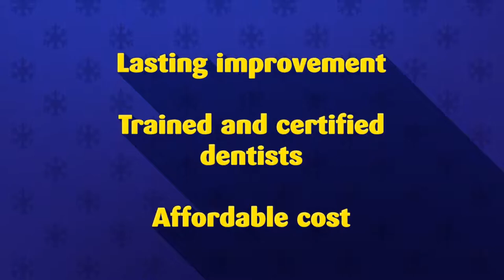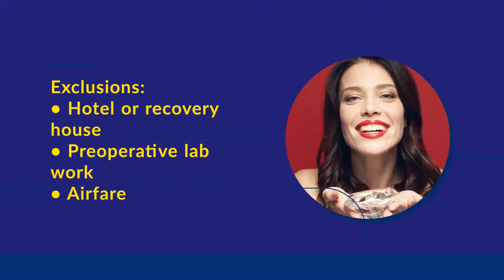The Best and Affordable Dental Bonding Package in Liberia, Costa Rica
The procedure of dental bonding involves applying composite resin colored like tooth to repair a discolored, chipped, decayed or fractured tooth. The composite resin can be polished and shaped for matching the surrounding teeth. You will get plenty of choices to find the best centers for Dental bondings in Liberia. Costa Rica is emerging as a leading giant in the medical tourism industry. Thus, you can find many clinics and qualified doctors providing the best of Dental bonding.